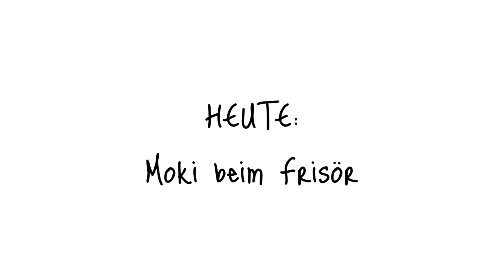Zwergpudel SELBST Scheren - das ERSTE MAL Pudel schneiden & baden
Hallo! Ich bin Moki, ein apricotfarbener Zwergpudel-Welpe aus Hamburg. Ich bin eine Allergikerhund, denn meine Haare fallen nicht aus, d.h. aber auch, dass ich regelmäßig zum Friseur muss. Vorher am besten gründlich mit einem Welpenshampoo
waschen, lufttrocknen oder leicht föhnen und dann gründlich aufbürsten bevor es ans Scheren geht. Im Video wurde die Schermaschine Moser Max 50 mit dem 13mm Aufsatz benutzt, so sehe ich immer noch wie ein Teddybär aus. Wenn du mehr über mein Leben erfahren möchtest, dann abbonier doch meinen Kanal oder folge mir auch bei Instagram! Wuff!

Nach wie vor IMMER noch im Einsatz - Produktempfehlungen*:
Mantel grün Gr. S

Mein liebstes Futter momentan: